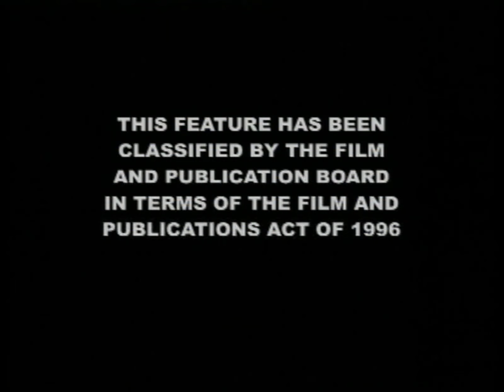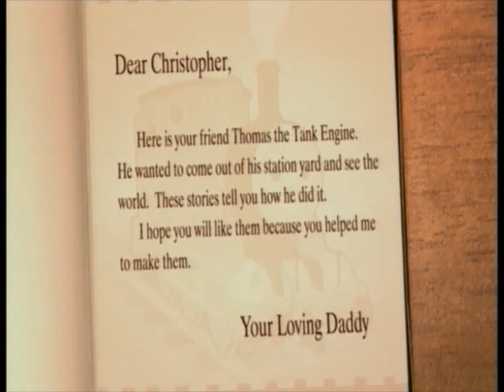Opening and Closing To "Thomas & Friends - 5: It's Great to Be an Engine!" DVD South African (2006)